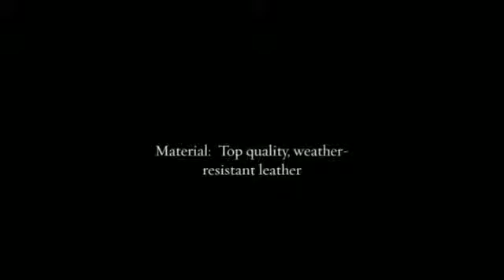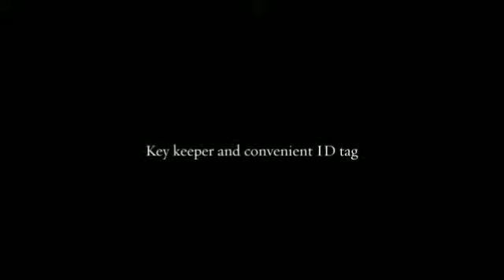Jill-e Designs JILL-E Leather Tablet Messenger- LuggageFacto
A smart cross-body messenger-style bag that keeps you mobile, productive and looking good! LuggageFactory.com is a leading online retailer of luggage, carry-ons, backpacks, briefcases and travel accessories. We are The Travel Experts® with more than 100 years of experience in the luggage industry.